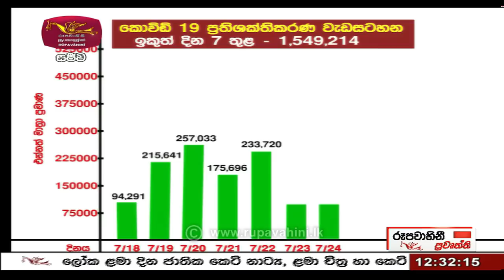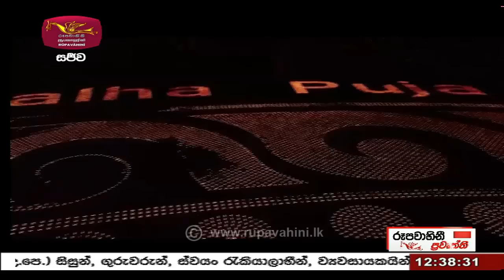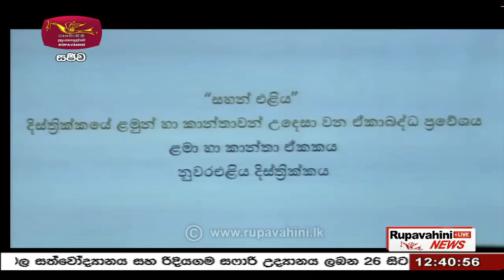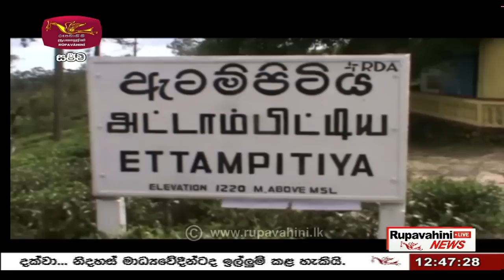2021-07-25 | Rupavahini Sinhala News 12.30